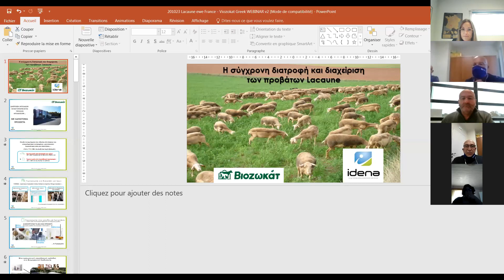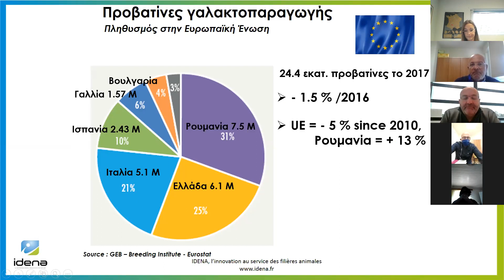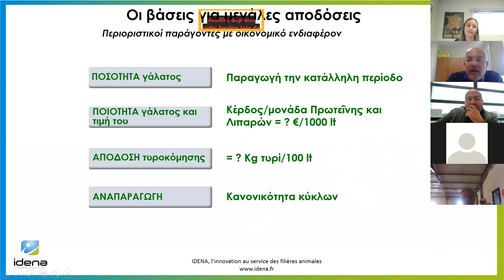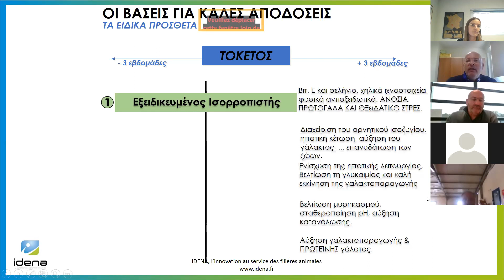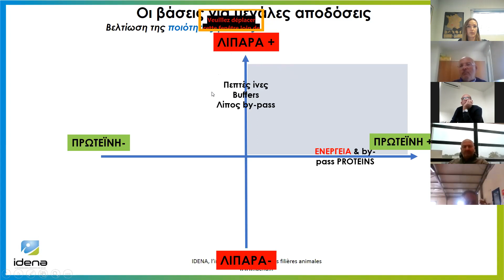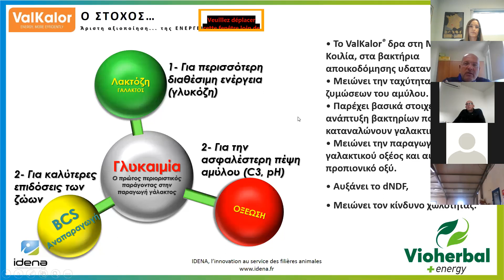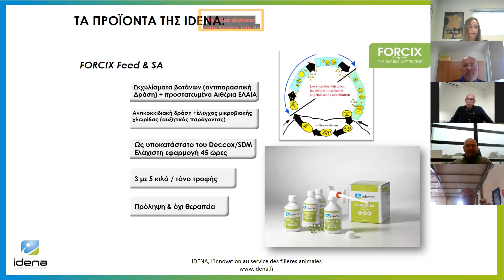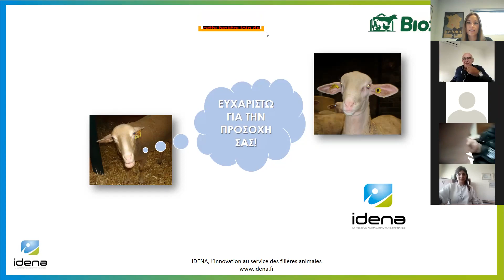Η σύγχρονη διατροφή και διαχείριση των προβάτων Lacaune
📢 Με επιτυχία ολοκληρώθηκε το 𝟑𝐨 διαδικτυακό σεμινάριο που διοργάνωσε η βιομηχανία ζωοτροφών ΒΙΟΖΩΚΑΤ Α.Ε. σε συνεργασία με την κορυφαία Γαλλική Εταιρία τεχνολογίας διατροφής 𝐈𝐃𝐄𝐍𝐀.
👉 Το διαδικτυακό σεμινάριο είχε ως σκοπό την επιμόρφωση και την ενημέρωση των προβατοτρόφων σχετικά με τα παρακάτω ζητήματα:
✅ Γνωριμία με την εταιρία IDENA.
✅ Παρουσίαση βασικών παραγόντων που αφορούν παραγωγή γάλακτος.
✅ Αναφορά στο ζωικό κεφάλαιο (προβάτων Λακόν) της Γαλλίας.
✅ Παρουσίαση της φυλής Λακόν.
✔ Παρουσίαση του αναπαραγωγικού κύκλου των προβάτων.
✔ Περιγεννητική περίοδος προβάτων.
✅ Ποιες είναι οι βάσεις για μεγάλες αποδόσεις;
✅ Σωστή διαχείριση της ποσότητας τροφής.